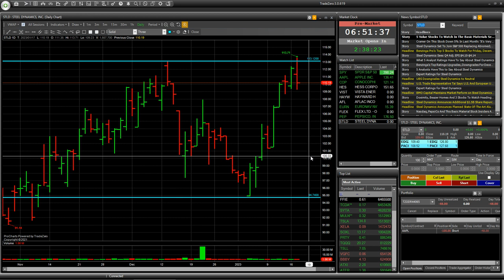Спекулятивный трейд с риском I Трейдинг онлайн